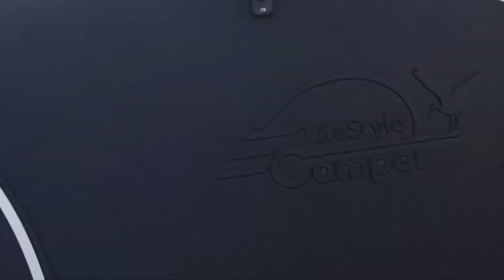Hobby Optima OnTour T65 HFL 2022*Perfekt für vier Personen*Roomtour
Reisemobile Dülmen GmbH stellt in diesem Video den Hobby Optima OnTour T65 HFL  Modell 2022 vor.

Technische Daten

Sitzplätze

Personenzahl im Fahrbetrieb 4
Dreipunktgurte 4
Garagen / Stauräume

Stauraumklappe (lichtes Maß: Breite x Höhe) 1.150 x 700 mm
Fahrwerk

Anzahl der Achsen 2
Frontantrieb
Radstand  4.035 mm
Reifengröße 225 / 75 R 16 CP
Wendekreis 14,43 m
Massangaben / Gewichte

Gesamtlänge 7.029 mm
Gesamtbreite 2.330 mm
Gesamthöhe 2.872 mm
Innenstehhöhe 2.054 mm
Innenstehhöhe Hubbett 1.885 mm
Technisch zulässige Gesamtmasse 3.500 kg
Leergewicht 2.914 kg
Masse im fahrbereiten Zustand 2.950 kg
Zuladung 550 kg
Anhängelast, gebremst 2.000 kg
Aufbaustärke (Boden / Dach / Wand) 42 / 34 / 34 mm
Schlafplätze

Anzahl der Schlafplätze / Schlafplätze optional 4 / 1
Liegefläche, Französisches Bett (Länge x Breite) 2.000 x 1.400 / 1.100 mm
Liegefläche, Hubbett (Länge x Breite) 2.000 x 1.320 / 1.190 mm
Liegefläche, Bettumbau Fahrerhaus (Länge x Breite) 1.600 x 740 mm
Füllmengen

Kraftstofftank 90 l
AdBlue-Tank 20 l
Abwassertank 96 l
Frischwassertank 10 / 100 l

Wenn Sie fragen haben,  sind wir immer für Sie da.👋